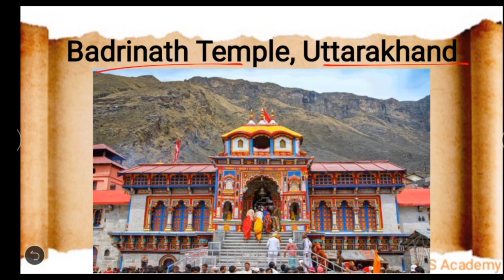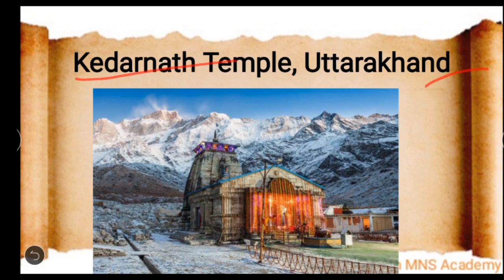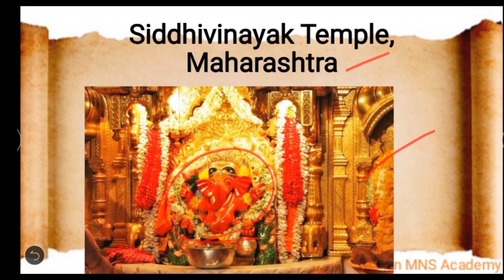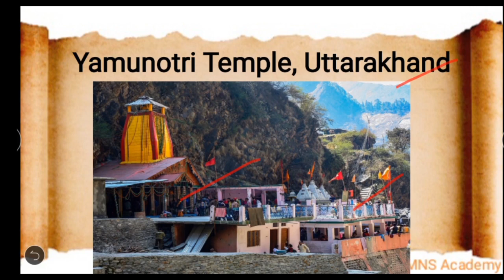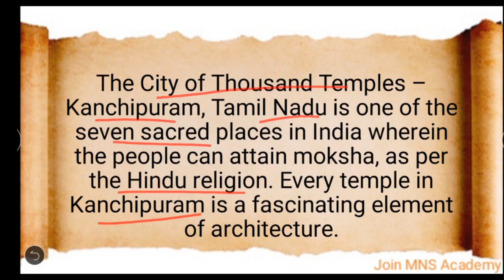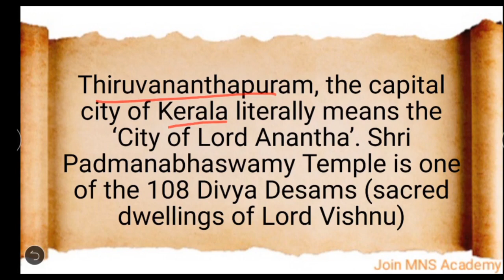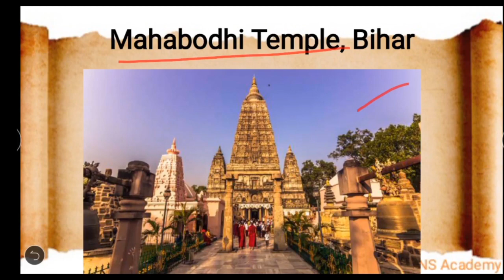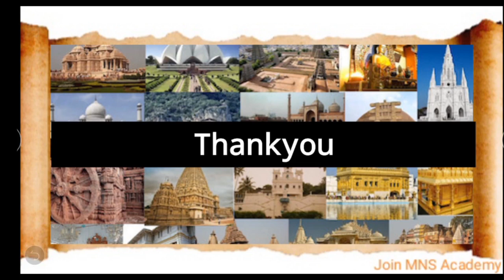Famous Temple in India / General Knowledge for Competitive Exams